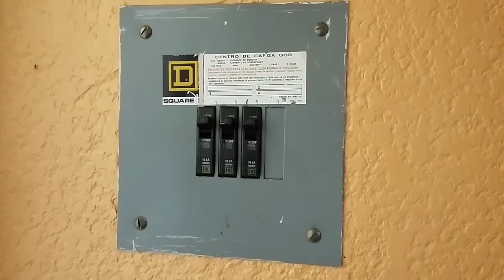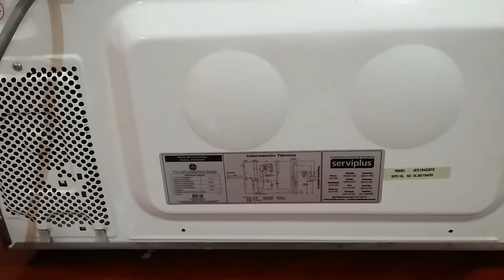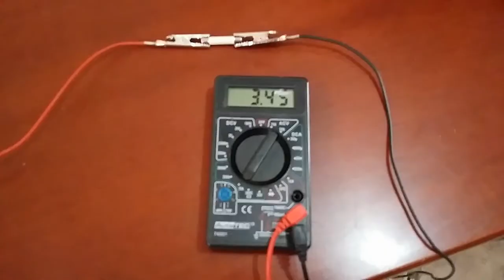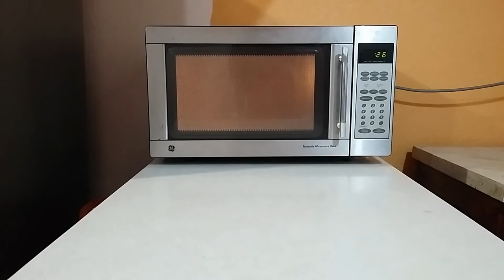Como reparar microondas (Cambio de fusible)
Descripción:
Si tu microondas no enciende en absoluto, puede que se trate del fusible para microondas que se fundió,  en este video se muestra como cambiarlo y así arreglar un microondas.

kit de puntas de seguridad (Para abrir el microondas y muchas cosas más) está muy completo y es muy económico

Double Agente, Everet Almond

Falla del microondas: 00:00
Puntas de seguridad: 00:30
Desensamble del microondas: 01:04
Diagrama eléctrico del microondas: 01:41
Partes principales del microondas: 01:55
Fusible: 02:14
Probar continuidad del fusible: 03:06
Reposición del fusible: 03:27
Prueba del microondas: 04:05